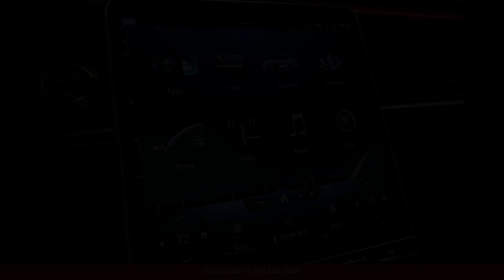2022 Mercedes-Benz S-Class Sedan 4 Dr. S 580 for Sale in Austin, Texas | Bid here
2022 Mercedes-Benz S-Class Sedan 4 Dr. S 580 for Sale in Austin, Texas | Bid here "Auction starting Bid Price of $84,790 - Reserve not met."

The 2022 Mercedes-Benz S-Class S 580 in Austin, Texas is a stunning luxury sedan that exudes elegance and sophistication. This black beauty is powered by a potent 4.0-liter V8 engine that delivers impressive performance and a smooth ride.

The exterior of the S 580 is sleek and stylish, with a bold grille, striking LED headlights, and flowing lines that give it a commanding presence on the road. The black paint finish adds a touch of refinement to the overall look of the car.

Step inside the cabin, and you'll be greeted by a world-class interior that is meticulously crafted with high-quality materials and cutting-edge technology. Luxurious leather seats, wood trim, and ambient lighting create a luxurious and inviting atmosphere for both driver and passengers.

The S 580 is packed with a host of advanced features and amenities, including a large infotainment system, a premium sound system, navigation, a panoramic sunroof, and a suite of driver assistance technologies to ensure a safe and comfortable driving experience.

Overall, the 2022 Mercedes-Benz S-Class S 580 in Austin, Texas is a top-of-the-line luxury sedan that offers the perfect blend of performance, comfort, and sophistication. Whether you're cruising through the city or embarking on a long road trip, this car is sure to impress with its superior craftsmanship and attention to detail.

Toyota
Sedan
SUV
Truck
Minivan
Coupe
Hatchback
Honda
Ford